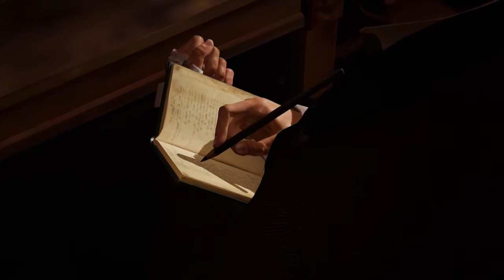Die Begegnung mit Alexander Graham Bell Assassins Creed Syndicate